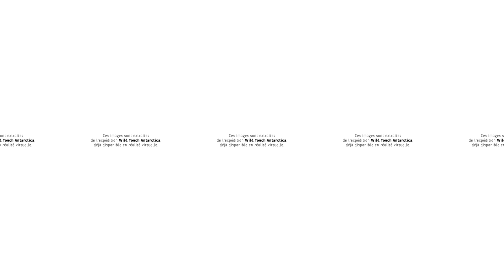The Wish Odyssey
The Ice Memory project, backed by the BNP Paribas Foundation, gathers together glaciologists from across the globe and aims to build the first glacier ice core sanctuary at the Concordia base on the Antarctic Plateau. The goal is to protect the Earth's climate memory for future generations.